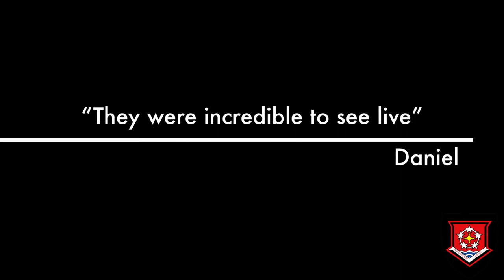REND Collective Trip 2024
Students and Staff from English Martyrs had a wonderful time in Worship with Rend Collective at Newcastle City Hall